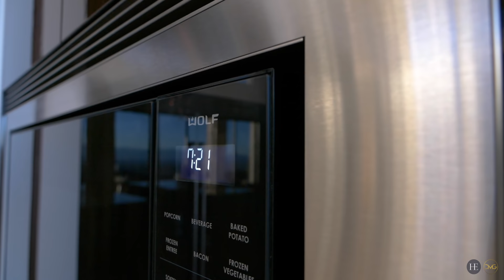$8,495,000 Las Vegas Luxury Home | 1 Rockstream Drive, Henderson, NV 89012 | Darin Marques Group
DESERT CONTEMPORARY LIVING
$8,495,000 | 1 Rockstream Drive

Luxury from the moment of entry best describes this stunning one-story showcase property located in the exclusive community Ascaya.  Over 7,062 of modern elegance featuring five ensuite bedrooms, exceptional indoor/outdoor living, glass-encased wine room, executive office with separate entry, game/media room, and roof-top deck.  The spacious gourmet kitchen features two expansive islands with waterfall edge quartzite, custom cabinetry, Wolf appliances, and butler’s pantry.  The private master suite has a linear gas fireplace, walk-in closet, and private patio accessed by large pocketing doors.  The spa-like master bath features a central freestanding soaking tub, voluminous walk-in shower with luxury stone surround, and dual floating vanities.  The exterior is an entertainer’s dream with comfortable seating areas, a fire pit, an outdoor kitchen, spa, and a remarkable shaped pool.  The property has breathtaking views of the Las Vegas Strip from several vantages.

Darin Marques
Broker-Salesperson
Darin Marques Group
huntington & ellis, A Real Estate Agency
License BS.0145227